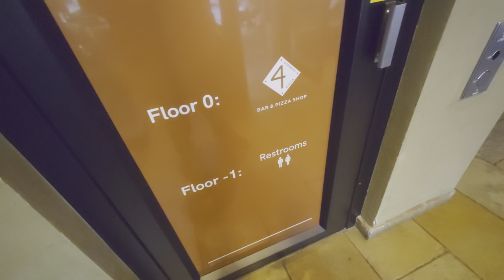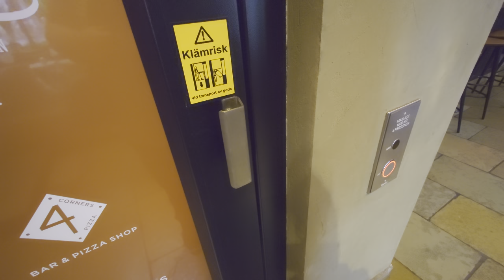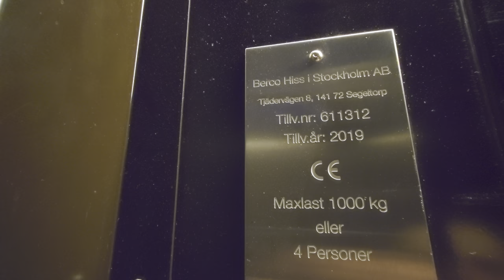NO INNERDOORS!! 2x 2019 BERCO Hydraulic Elevators @ Östermalmshallen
ELEVATOR INFORMATION!

Manufacturer/Tillverkare: BERCO
Model/Modell:
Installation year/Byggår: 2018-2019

Location/Adress: "Östermalmshallen - Östermalms Saluhall" Östermalmstorg 31, 114 39 Stockholm (Östermalm) SWEDEN!